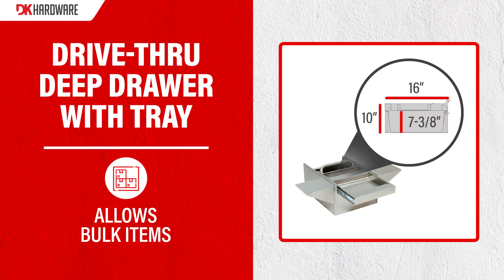Transaction Drawers: Deep Drawer | DK Hardware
DK Hardware’s deep transaction drawers offer a safe and secure way of facilitating walk-up operations for employees and customers. They showcase exceptional workmanship and fit a variety of applications, including pharmacies, convenience stores, banks, and more.